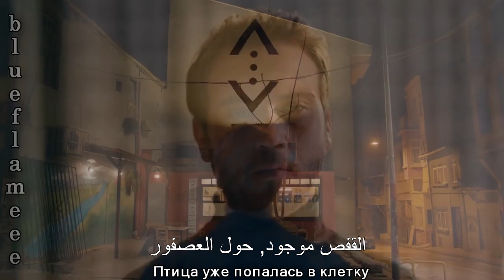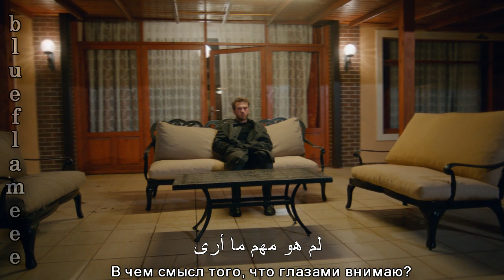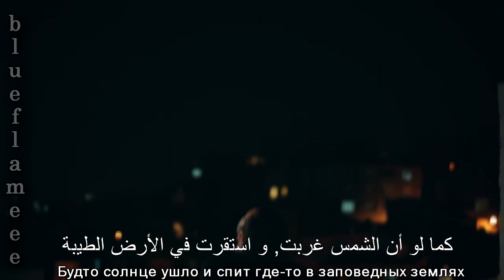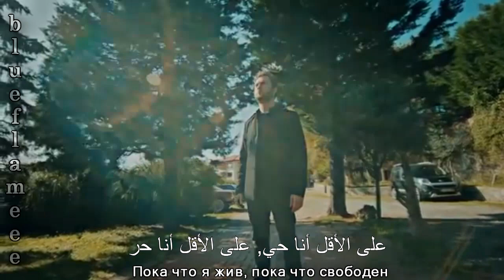أين نرسم الخط؟ || Где мы подведём черту?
(Where Do We Draw The Line)